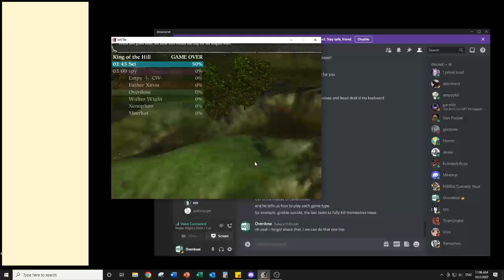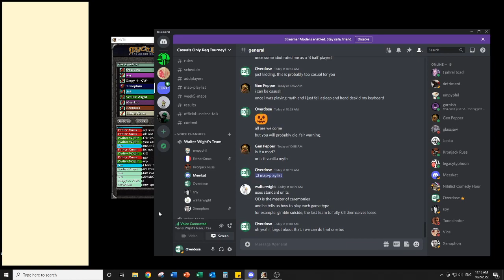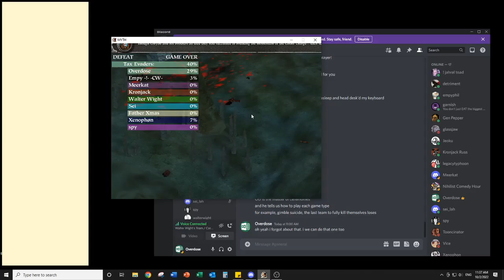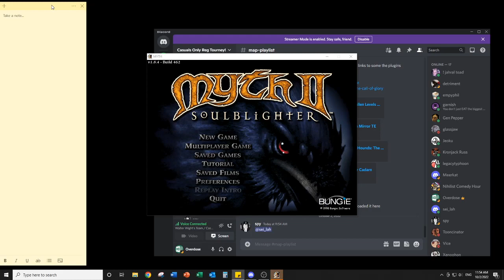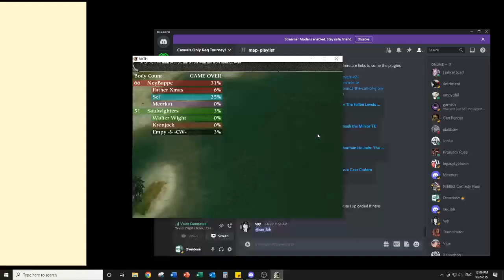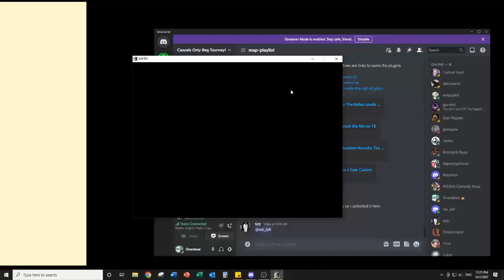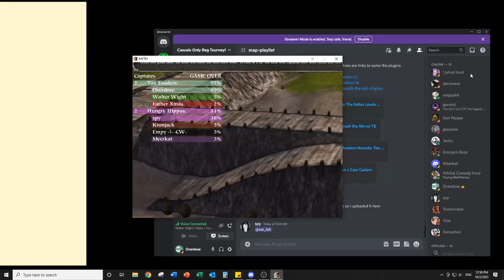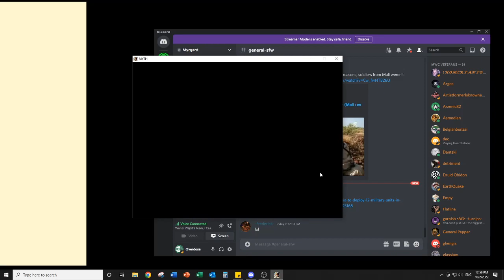Myth II Soulblighter Squid Game Season 2 10/2/22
An open invitation for anybody willing to play some Squid Game inspired Myth games! Thanks to all who participated!

14:30 - Game 1: Survivor - Plague on the Toven. Last team standing wins.
29:12 - Game 2a: Red Light, Dead Light - Smiths of Muirthemne. Run to the other side.
32:46 - Game 2b: Red Light, Dead Light - Smiths of Muirthemne. Run to the other side.
40:14 - Game 3: Trow Tag - Clash. Avoid the trow.
57:52 - Game 4: Underwater Fight - Morte Della Luna. Get most dmg.
1:09:50 - Game 5: Mandatory Suicide - Gimble. Kill yourself as fast as you can.
1:22:58 - Game 6: Dwarven Russian Roulette - Caer Cadarn. Don't lose your trow.
1:35:26 - Game 7: Waiting For Your Balls to Drop - Float. Shoot your ball into the air.
1:44:00 - Game 8: Dwarven Golf - Smash the Mirror. Shoot the ball into the castle.